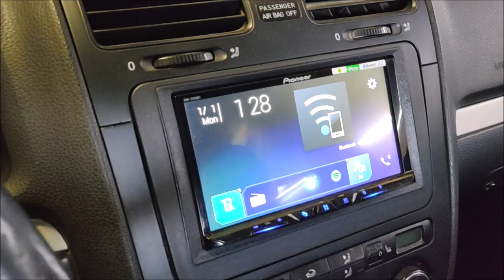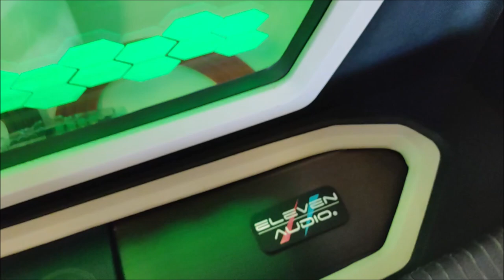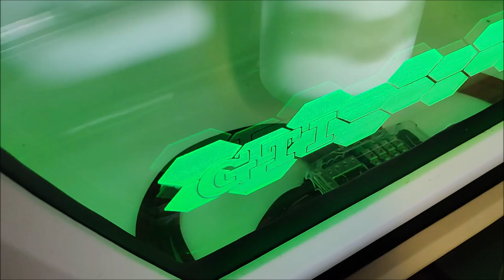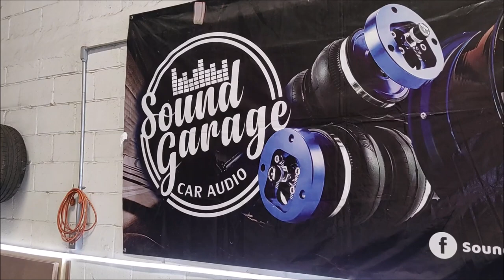Bajos extremos en Golf con Eleven Audio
Trabajo del taller Sound Garage ubicado en Torreón, Coahuila.
Contacto del distribuidor internacional de Eleven Audio: 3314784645